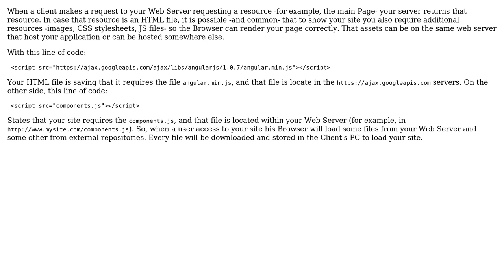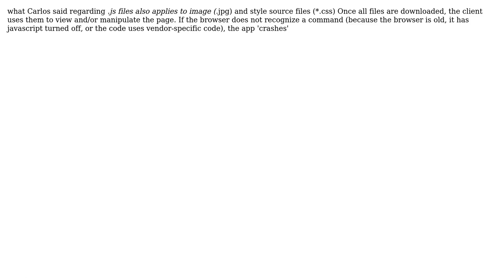Software Engineering: How Client Side Programming Works? (2 Solutions!!)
Software Engineering: How Client Side Programming Works?

With thanks & praise to God, and with thanks to the many people who have made this project possible! | Content (except music & images) licensed under CC BY-SA | Music | Images & others | With thanks to user grassBlade user Colin Martell user Carlos Gavidia-Calderon and the Stack Exchange Network Trademarks are property of their respective owners. You are responsible for your own actions.